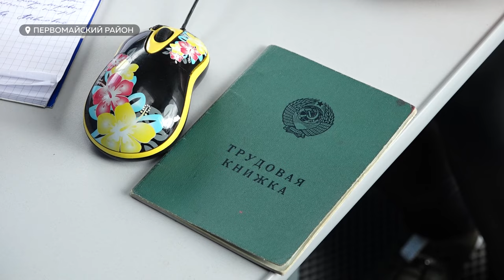Как в Алтайском крае можно бесплатно получить юридическую помощь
В Алтайском крае работают мобильные центры, в которых специалисты бесплатно оказывают юридическую помощь населению. Для этого необходимо заранее записаться на прием.